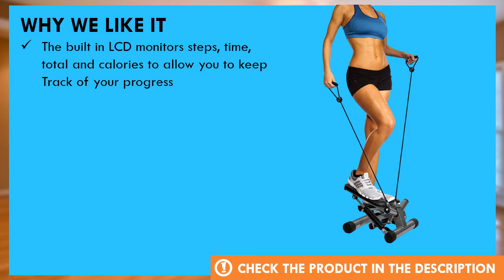BalanceFrom Adjustable Stepping Machine Review - Mini Stepper Machine Exercises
We've taken a hard look at the popular products available today. BalanceFrom Stepping Machine is one of the best mini stepper machine exercises product in the market today.

  (product price, dimensions, shipping, etc):

► Contents
0:00 Intro
0:35 Product Specifications
1:00 Product Review

The built in LCD monitors steps, time, total and calories to allow you to keep Track of your progress
It's built with anti-slip footplates to keep your feet comfortably and firmly
Equipped with removable training bands, the stepper tones your waist, lets, thighs, upper body and more
Height Adjustment knob adjusts the step motion height for different exercise styles
Hydraulic resistance design for smooth and stable stepping